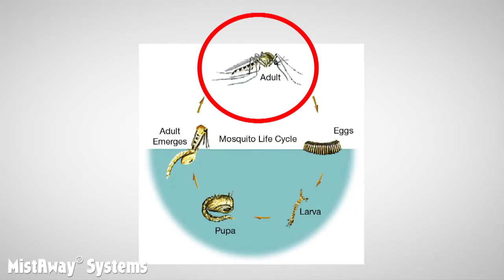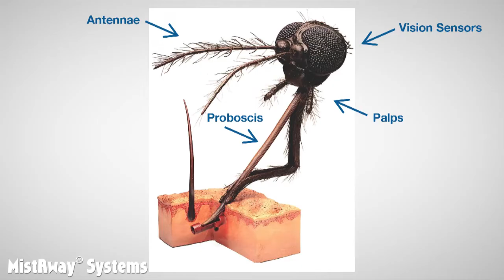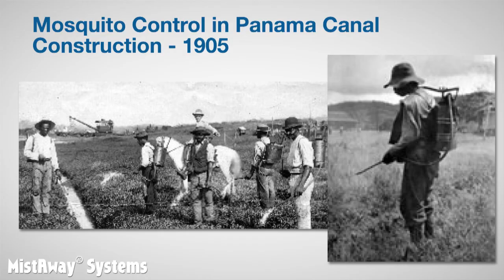MistAway University - Mosquito Biology and Lifecycle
Module 1.1 of MistAway University - Mosquito Biology and Lifecycle

This video explains some of the basics of mosquito biology and lifecycle and how it relates to mosquito misting system efficacy.